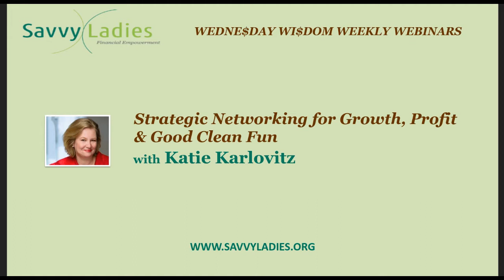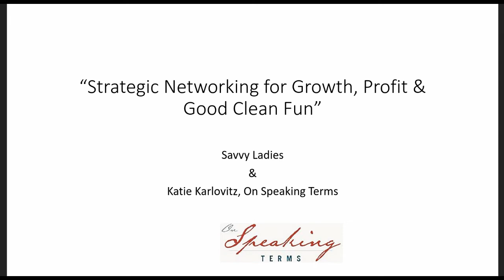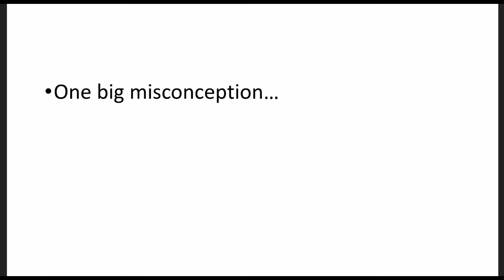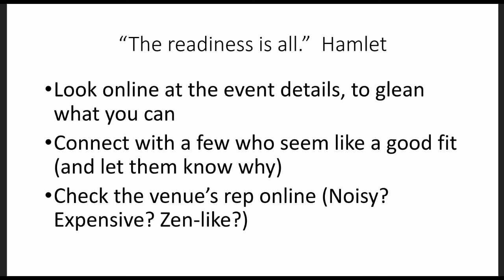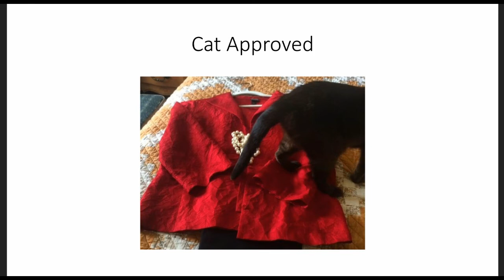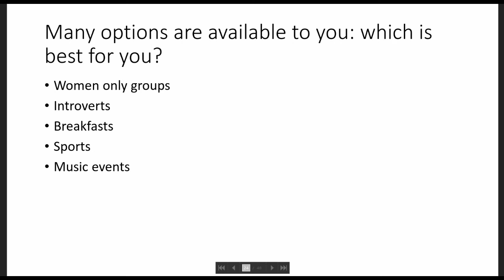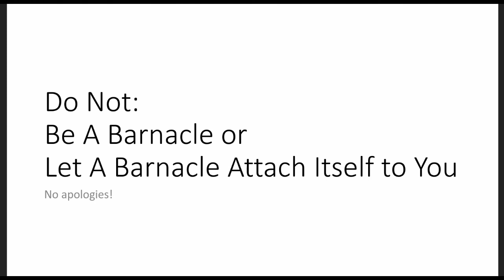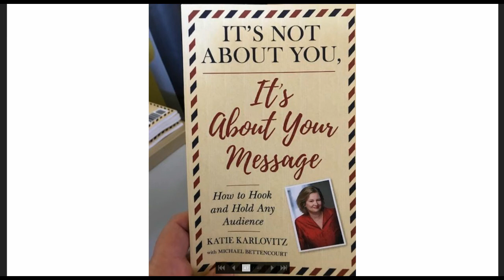Strategic Networking for Growth, Profit & Good Clean Fun with Katie Karlovitz